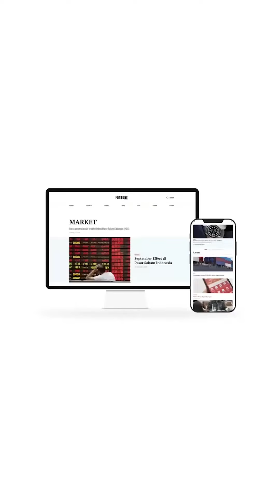Elon Musk Pamer Robot Humanoid Buatan Tesla, Tapi Ahli Pesimistis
CEO Tesla, Elon Musk, belum lama ini memamerkan prototipe robot humanoid berjenama Optimus. Namun, para ahli teknologi ragu terhadap teknologi di balik robot besutan produsen mobil listrik ini.

Temukan informasi seputar bisnis, keuangan, pasar, teknologi, syariah hingga gaya hidup mewah dengan bergabung di Telegram FORTUNE Indonesia Informasi selengkapnya klik fortuneidn.com.